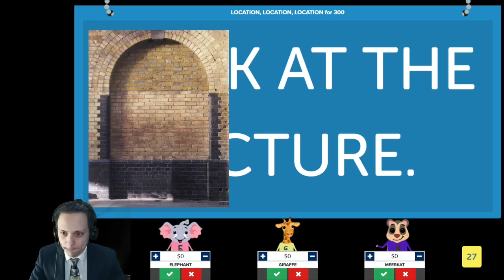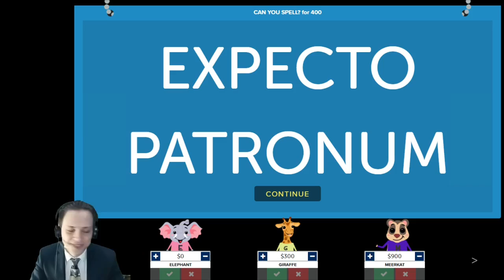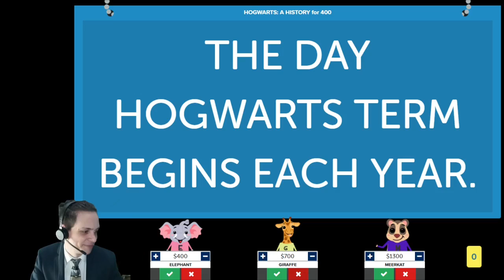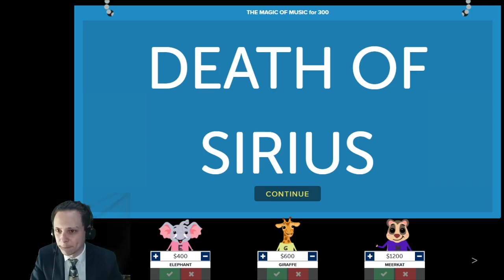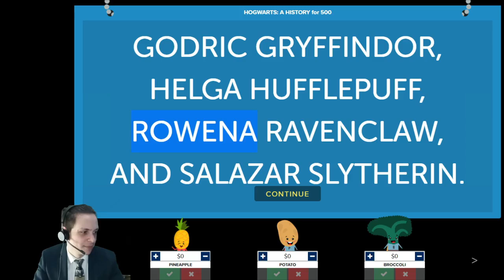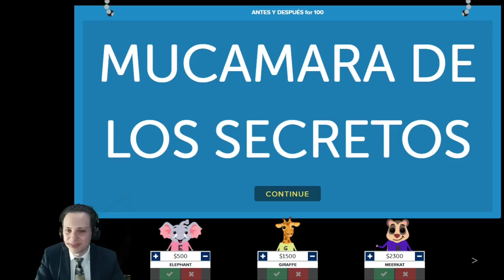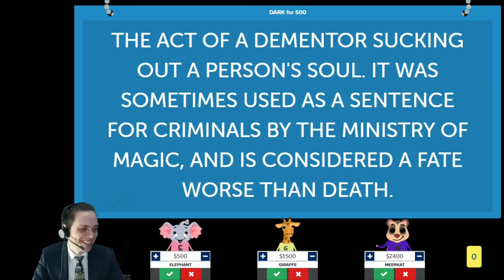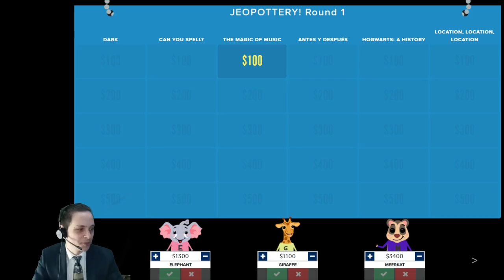Jeopottery! Ronda 1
Jeopottery! Ronda 1, jugado con amigos el 2021/4/15